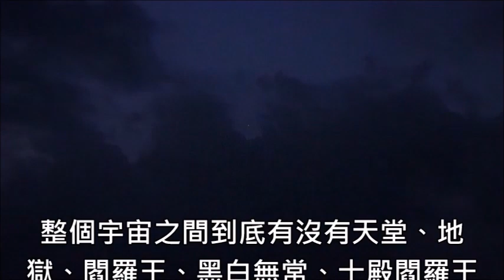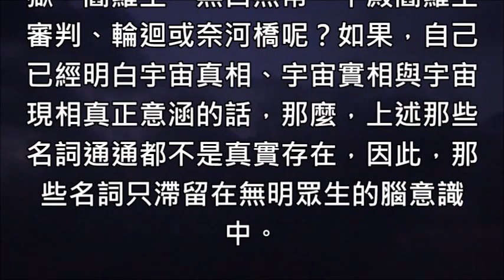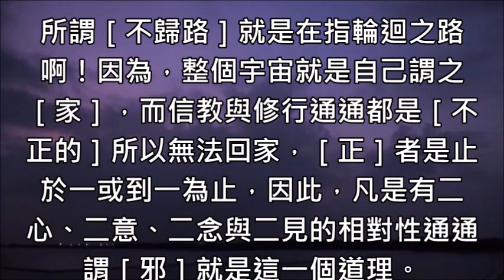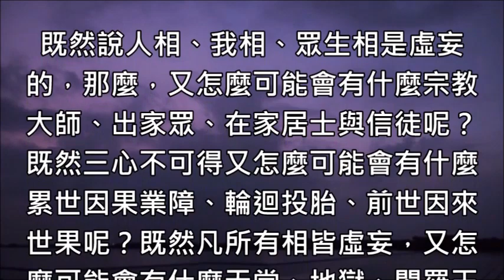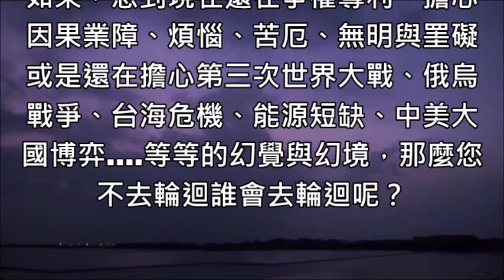71［如來心語］俗諺有云地獄門前僧道多，又說修行是一條不歸路，這兩種觀念到底是否正確？為什麼佛道教人士都不認同呢？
序言：
俗諺有云地獄門前僧道多，又說修行是一條不歸路，這兩種觀念到底是否正確？為什麼佛道教人士都不認同呢？

本文：
整個宇宙之間到底有沒有天堂、地獄、閻羅王、黑白無常、十殿閻羅王審判、輪迴或奈河橋呢？如果，自己已經明白宇宙真相、宇宙實相與宇宙現相真正意涵的話，那麼，上述那些名詞通通都不是真實存在，因此，那些名詞只滯留在無明眾生的腦意識中。

何以故？因為凡所有相皆虛妄，而上述那些名詞哪一種沒有相？如果地獄沒有相您如何知道那裡就是地獄呢？如果閻羅王沒有相受審判的罪魂如何知道對方就是閻羅王不是嗎？

要明白為什麼會有地獄門前僧道多與修行是一條不歸路的俗諺流傳於世呢？最主要的原因就是這些俗諺其實都是由一些已經明白宇宙真相者他們所留給世人的，只是一般的凡夫俗子都参不透，因此，才會有一些錯誤的解讀。

何謂［地獄］？何謂［天堂］？所謂的［地］就是在指物體的表相，而［土］就是在指物體表相裡面的本質，因為，物體的表相其實就是由物體表相裡面的次粒子、基本粒子、元素、分子、細胞所堆積、排列與組合而成的，所以，［地］字的造字結構告訴我們也是土就是這一個道理啊！

因為，物體的表相是凡夫俗子意識作用所分別出來的，所以，無明眾生將日月星辰、山河大地、動植物、礦物當成真實存在其意識分別心即被那些虛妄諸相所囚禁謂［地獄］。

由於整個宇宙只有本心本性這一個［真正自己］根本沒有什麼人類、宗教信仰、道士、僧人，所以，這些凡夫俗子的意識分別心都被那些幻境所囚禁，因此才會有地獄門前僧道多的俗諺傳世。

但是許多佛教與道教大師他們仍然在否認，可見他們中毒已深，這就是我常常在說的一句話，宗教裡面只有愚痴與迷惑的無明眾生哪裡有大師就是這一個道理。

原子核裡面的中子與質子在電子的環繞下會演化出元素，各種不同的元素會組合成不同的分子並堆積、排列、組合成各種不同形體謂［閻羅］，所以整個宇宙所有形體裡面自己謂［閻羅王］，因此凡是以意識分別心否定物體諸相就是自己的無明眾生其靈魂中的意識就會在往生之後被自己審判這種情形謂［閻羅王審判］就是這個意思。

那麼，我想請問全世界所有的宗教信仰者，現象界宇宙只有演化至細胞而已，哪裡有演化出什麼人類呢？既然說整個宇宙根本就沒有演化出人類出來，又怎麼可能會有人類在創教、信教與修行呢？所以，才會有地獄門前僧道多與修行是一條不歸路的俗諺。

所謂［不歸路］就是在指輪迴之路啊！因為，整個宇宙就是自己謂之［家］，而信教與修行通通都是［不正的］所以無法回家，［正］者是止於一或到一為止，因此，凡是有二心、二意、二念與二見的相對性通通謂［邪］就是這一個道理。

因此，只要自己有佛魔、善惡、妍媸、葷素、是非、上帝撒旦、美醜、對錯、有無、陰陽與善惡等等相對性之迷惑通通謂［邪］即是這個意思。

因此，不要懷疑我所說的話，只要您誤認為自己是一個人類或目前有宗教信仰與正在修行的話，那麼，您已經是一個缺乏正覺、正信、正念、正思維、正知正見的邪魔外道，因為，您目前已經在［心外求法］與［不務正業］所以當墮輪迴。

所有的真經都是在講［心］這一個本來面目之自己，所以，才會在金剛經經文內容來否定世界、微塵、佛法、一合相、人相、我相、眾生相、壽者相、過去心、現在心、未來心與佛菩薩的真實存在，但是，看不懂金剛經經文內容如來真實義的凡夫俗子卻還在信教、修行。

既然說人相、我相、眾生相是虛妄的，那麼，又怎麼可能會有什麼宗教大師、出家眾、在家居士與信徒呢？既然三心不可得又怎麼可能會有什麼累世因果業障、輪迴投胎、前世因來世果呢？既然凡所有相皆虛妄，又怎麼可能會有什麼天堂、地獄、閻羅王與十殿閻羅王審判的迷惑存在呢？

既然如來說世界即非世界，是名世界，又怎麼可能會有什麼畜牲道可以放生、吃葷吃素、濟世助人、宗教信仰、修行等迷惑呢？難道大家都忘本了嗎？難道大家都不去理會自己的本來面目嗎？難道大家都忽略了宇宙本體之自己才是整個宇宙的唯一之真嗎？

如果，您到現在還在爭權奪利、擔心因果業障、煩惱、苦厄、無明與罣礙或是還在擔心第三次世界大戰、俄烏戰爭、台海危機、能源短缺、中美大國博弈. 等等的幻覺與幻境，那麼您不去輪迴誰會去輪迴呢？